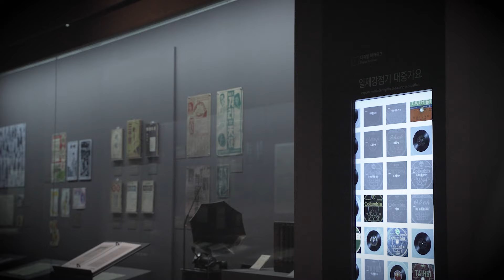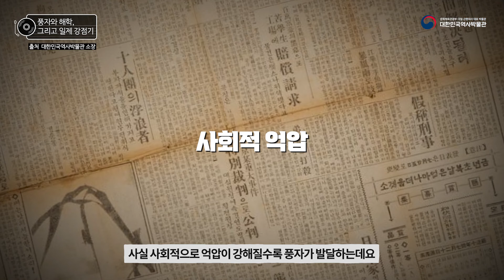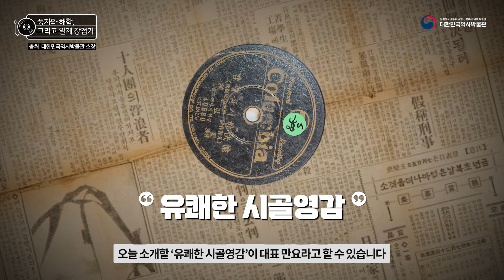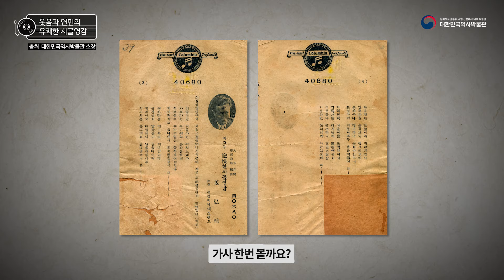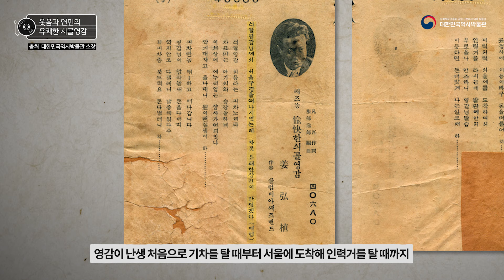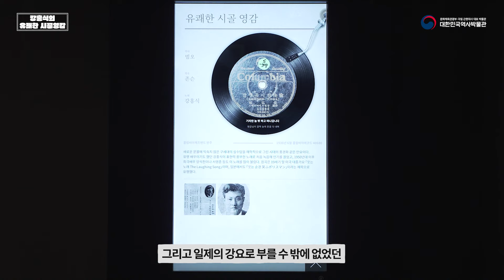[박물관 유물로 보는 근현대사] '강홍식의 유쾌한 시골영감'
「강홍식의 유쾌한 시골영감」
「유쾌한 시골영감」은 일제강점기 대중가요 중 하나로 범오가 작사하고, 강홍식이 노래했다. 1898년에 발매된 「The Laughing Song」을 번안한 곡으로 당시 나라 잃은 조선인들의 아픔을 풍자와 해학으로 위로하고자 했던 만요에 속한다. 한국 대중음악학자 장유정 교수의 해설과 함께 당시 시대적 상황과 노래 속 시골영감의 모습을 상상해보자.